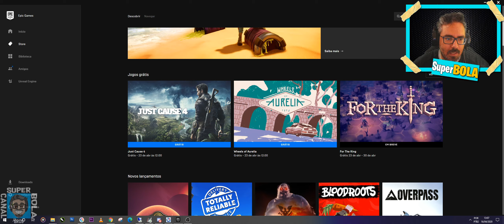Just Cause 4 Grátis na Loja da Epic Games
Jogos grátis na loja da Epic Store.